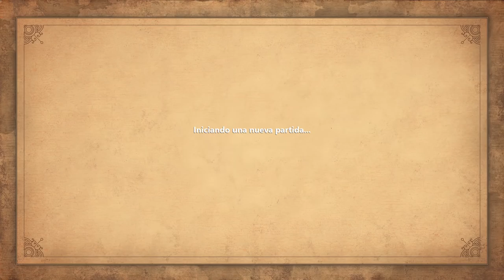AGE OF EMPIRES HD DEFINITIVE EDITION - GAMEPLAY COMENTADO ESPAÑOL - Retorno de AOE de Microsoft a PC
Ya tenemos entre nosotros el RETORNO del mítico Age of Empires. Te contamos en nuestro gameplay comentado en Español cómo es esta versión HD o Definitive Edition del clásico juego de Microsoft y Ensemble Studios.

El título llega más de 20 años después de su lanzamiento, que fue el 26 de octubre de 1997. AOE marcó un antes y un después en los juegos de estrategia en tiempo real y tuvo numerosas secuelas. La nueva, Age of Empires 4, se supone que llega este año.

Por el momento está versión PC del RTS no está disponible en Steam.